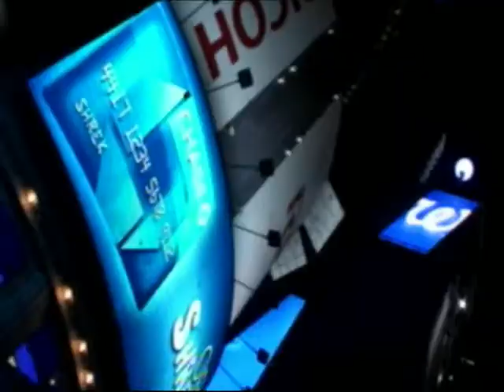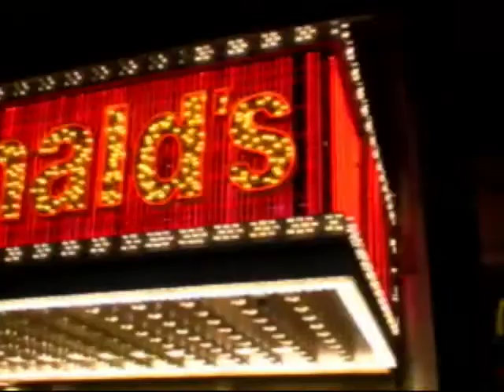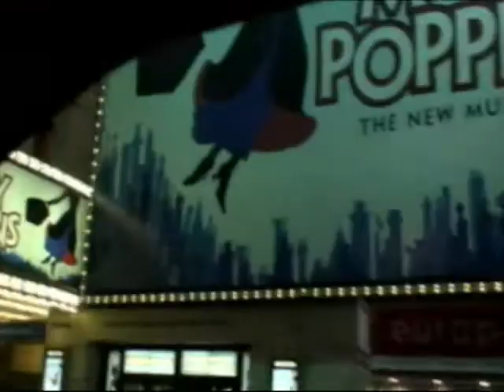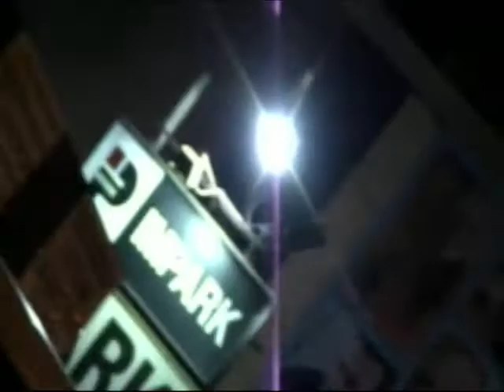Stellarscope- the 8th realm (official video)